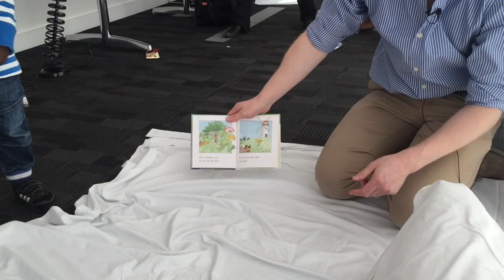Developmental Assessment - Language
Candidate: Gary Foley
Examiner: Camilla Sen
Filming: Chris Kelly, Mary Chesshyre

Thank you to the Evelina Children's Hospital for allowing us to film during their MRCPCH Revision Course